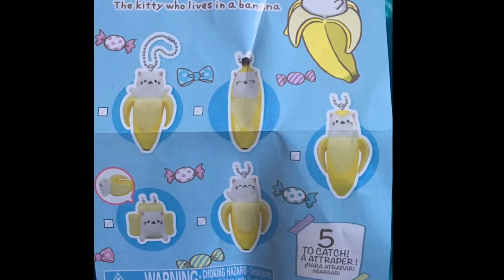Bananya Blind Bag!!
The kitty who lives in a banana! 🐱🍌 How cute are these? ✨💜